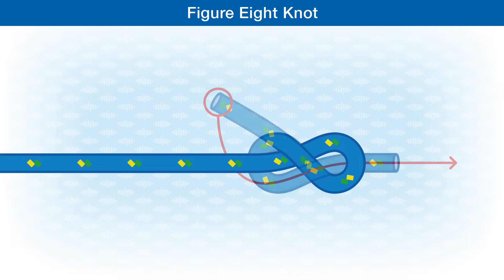How To Tie The Figure Eight Knot (Stopper Knot)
The figure eight knot is a popular stopper knot used on running rigging.
This video is based on content in the 40 Boating Knots book.
Contains clear, concise, easy-to-follow step-by-step knot-tying illustrations of 40 very useful sailing and boating knots.

Whatever your watercraft, this publication should help you to gain a solid base of reliable, tried and tested knots.